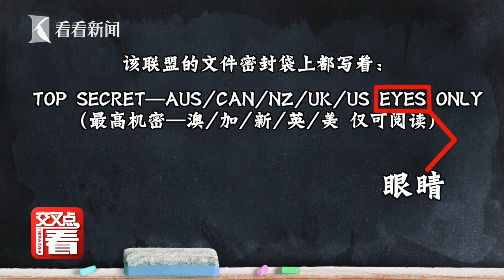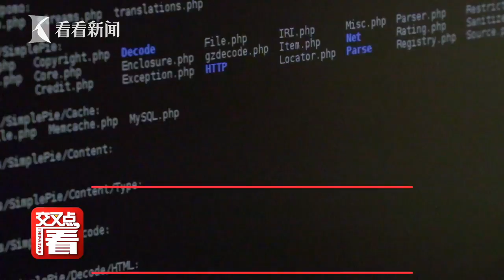【交叉点评】中国外交部多次点名批评!200秒起底“五眼联盟”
在近期的外交部例行记者会上，发言人赵立坚再次提醒对“五眼联盟”保持警惕。“五眼联盟”究竟是一个什么样的组织？他们的目标是什么？又曾干过哪些“勾当”？
站内热门：
1、【白宫義见】白宫记者团百年来首位华文记者，零距离解读美国政治
2、【环球叶问】美女评论员章一叶，从政治学、社会学、传播学等视角，解读国际热点。
shorturl.at/orAFP
3、【砚青吃瓜】美女评论员陈砚青，以国际关系和新闻专业主义，高举吃瓜旗帜，解构国际热点故事
shorturl.at/mnpLP
4、【环球数说】美女评论员娄佳，带你看数字呈现的新闻，还有数字背后的新闻，有点儿意思
shorturl.at/uBD39
5、【东瀛一周蒋】资深媒体人蒋丰，在日本聊日本，“精致”解读日本政治生活
shorturl.at/xMSW0
6、【大咖说】中国顶尖国际关系学者的真知灼见。牛掰是有道理的
shorturl.at/tFL39
7、【交叉点评】追热点、涨知识，看了不后悔
shorturl.at/tER16
8、【环球交叉点】40分钟国际时政深度访谈，顶级水准、干货满满
shorturl.at/mBDVY
优质拍档：
【ShanghaiEye魔都眼】
shorturl.at/mpv04
官方网站：
您还可以在下面这些地方找到我们：
微信公众号：环球交叉点 (smgcrossover)
微信视频号：环球交叉点
头条号：Knews环球交叉点、Knews交叉点评
西瓜视频：Knews环球交叉点、Knews交叉点评
企鹅号：交叉点看
抖音：环球交叉点